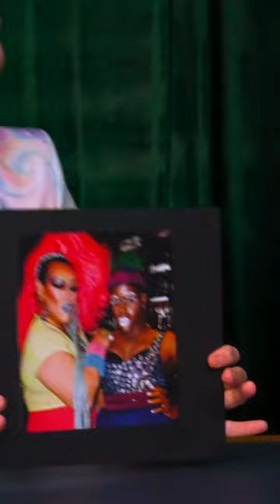Thorgy Thor and The Apple